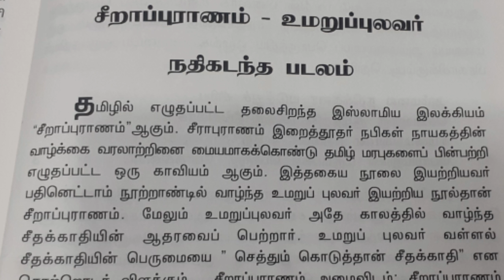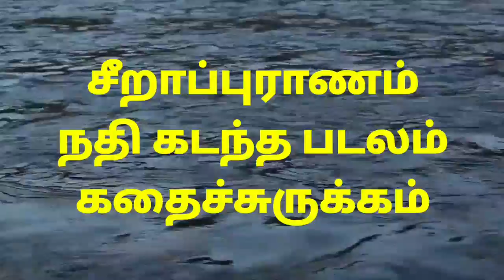சீறாப்புராணம் நதிகடந்த படலம் கதைச்சுருக்கம்|Seerapuranam nathikadantha padalam |UyirEzhuthu.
சீறாப்புராணம் நதிகடந்த படலம் கதைச்சுருக்கம்|Seerspuranam nathikadantha padalam |UyirEzhuthu.